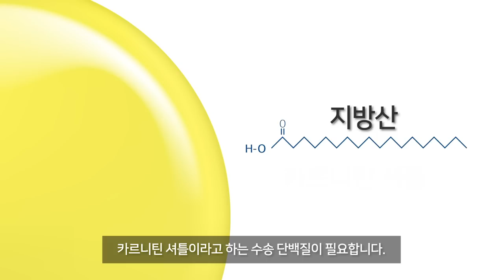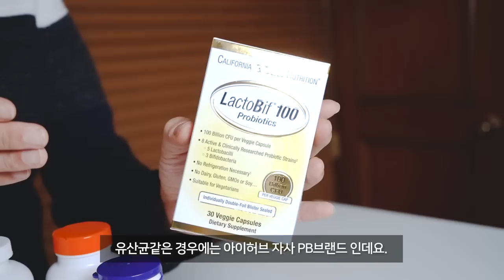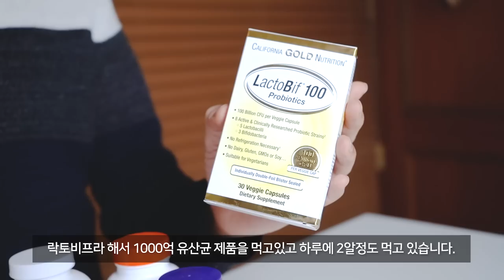키토제닉 다이어트에 도움이 되는 영양제 추천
다이어트나 건강을 위해 키토제닉 식단을 시작하실 때
도움이 될 수 있는 영양제들을 추천 해 보았습니다.

아래에 추천 영양제 구매링크를 걸어 드릴테니 참고하세요!